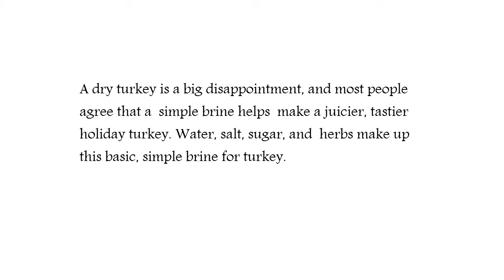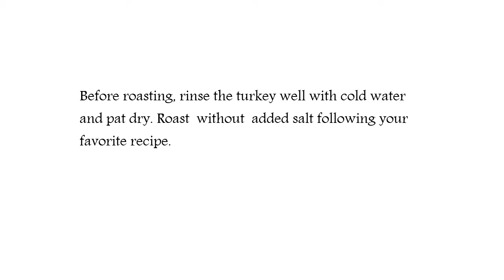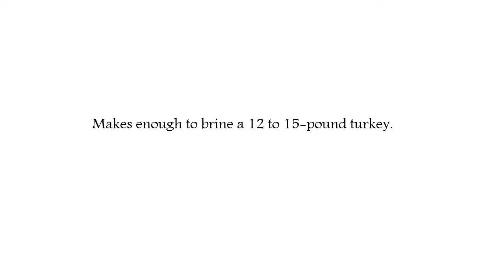Recipe Simple Turkey Brine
A dry turkey is a colossal disappointment, and most persons agree that a simple brine helps make a juicier, tastier holiday turkey. Water, salt, sugar, and herbs make up this normal, simple brine for turkey.

Use an additional huge resealable plastic bag or a giant plastic container, and use a plate and a gigantic can to maintain the turkey down and preserve it from floating to the highest of the brine.